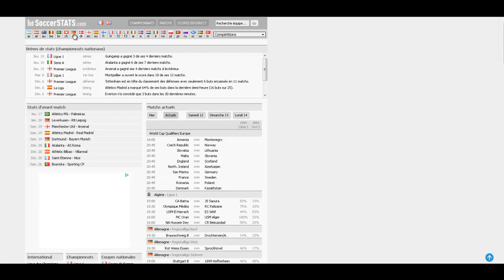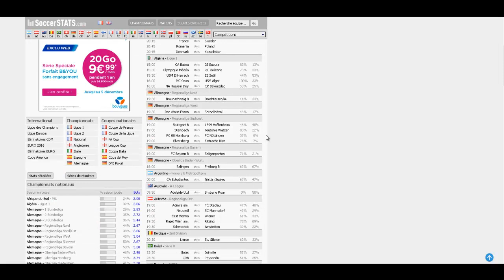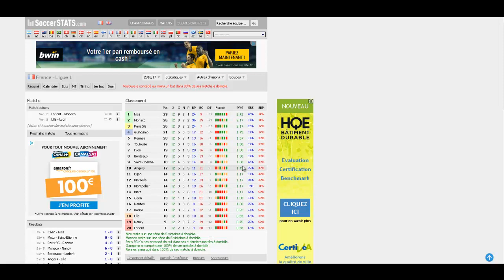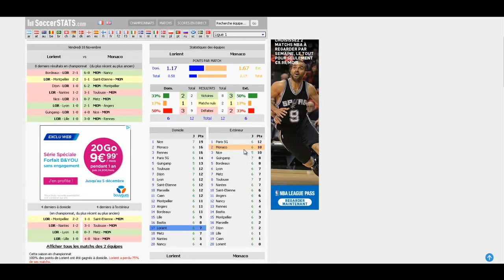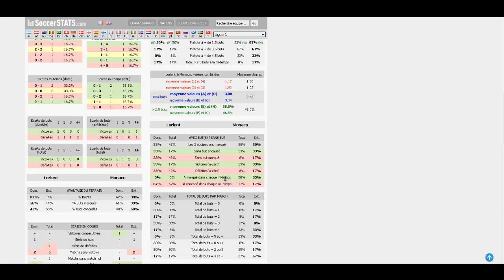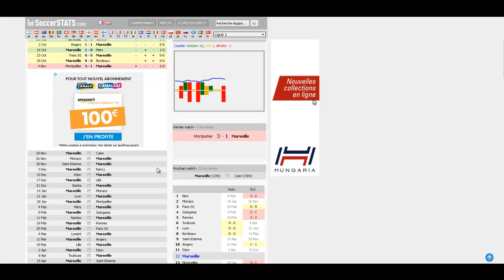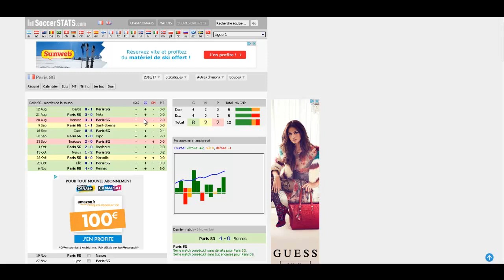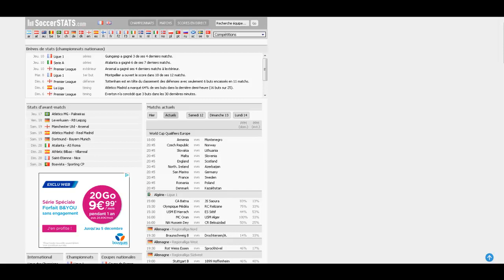Soccerstats : des statistiques pour les parieurs foot !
Soccerstats :
Je vous fais découvrir soccerstats, les différentes statistiques que vous y trouverez et la manière dont vous pouvez les exploiter pour vos pronos foot !

Benoit Treanton. Parieur pro, formateur en paris sportifs et auteur du livre Comment Vaincre la Chance